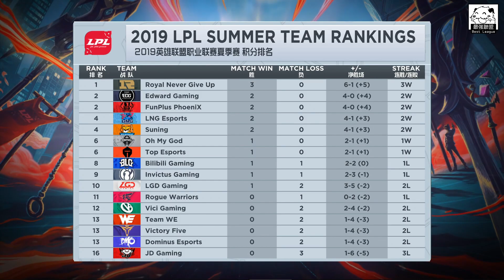IG vs V5 V5前期小團戰打出優勢 IG劣勢執意接團硬幹！Game 1 | 2019 LPL夏季賽精華 Highlights